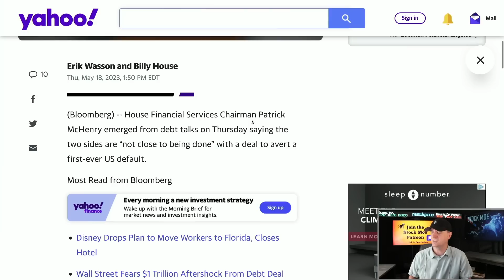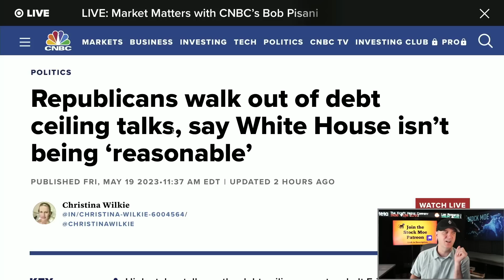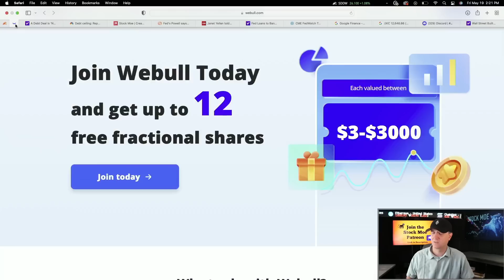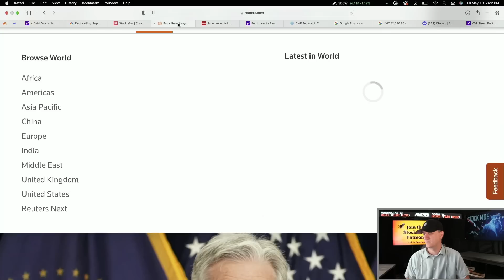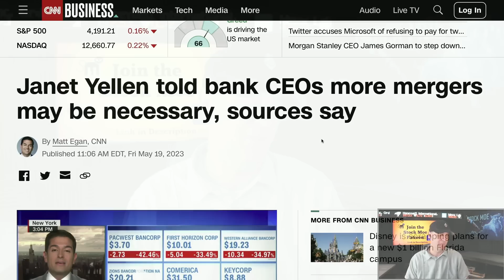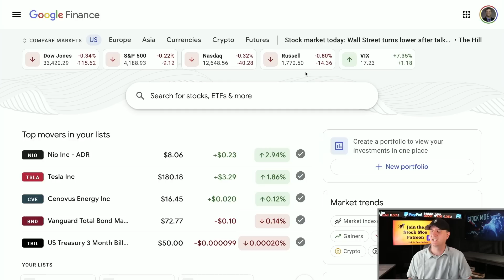⚠️⚠️IS THE STOCK MARKET CRASH FROM THE DEBT CEILING STARTING TODAY? IT LOOKS UGLY IN D.C.⚠️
💠 *Austrailan Moomoo - Get up to 10 free stocks with a deposit *

⚠️⚠️IS THE STOCK MARKET CRASH FROM THE DEBT CEILING STARTING TODAY?  IT LOOKS UGLY IN D.C.⚠️ The debt ceiling party is over for now as we see Republicans walking out today.  We continue to see the issues with the debt ceiling coming up for discussion...this will be something to watch closely. Yesterday marked a positive day in the stock markets and we could see the debt ceiling raised next week. We are seeing warnings from all sides in the debt ceiling drama right now and it is not looking good. I believe the worse is yet to come.  We are seeing the debt ceiling meeting today and it could lead to a stock market crash if things go badly.  Will we be able to avoid having to have stimulus checks in 2024?  I don't believe so personally.

We see a continued drop in the markets for the third week in a row.  Will it really collapse by the end of the week or even a stock market crash by the end of the month.  We see a good amount of issues out there that need to be dealt with.